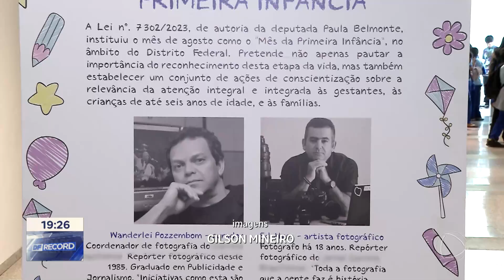Câmara Legislativa inaugura exposição fotográfica sobre a primeira infância | DF Record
A Câmara Legislativa do Distrito Federal abriu espaço para uma exposição de fotos sobre a primeira infância. A mostra tem o objetivo de chamar a atenção para a importância de políticas públicas voltadas para gestantes e também para o desenvolvimento de crianças de até seis anos.